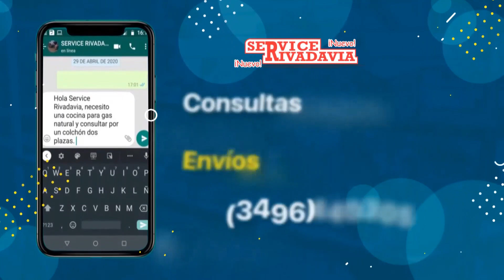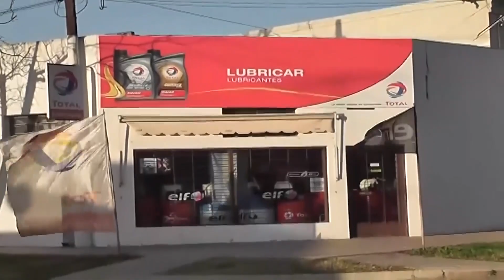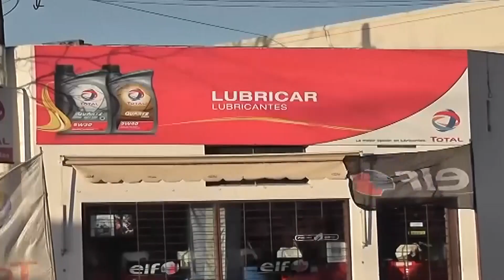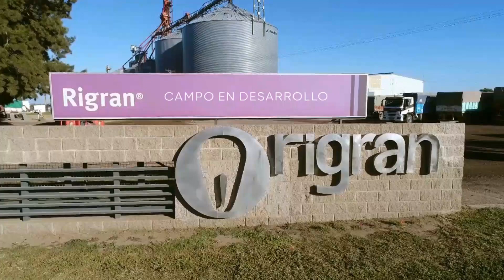Segunda fecha Certamen Santafesino de Karting en Ramona